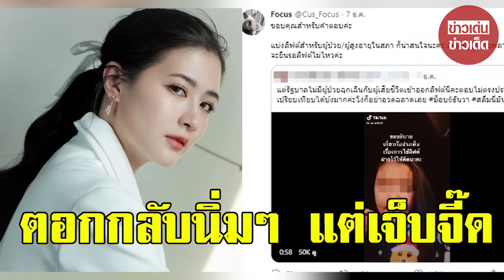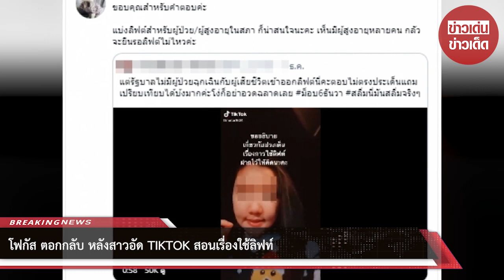โฟกัส ตอกกลับ หลังสาวอัด TIKTOK สอนเรื่องใช้ลิฟท์